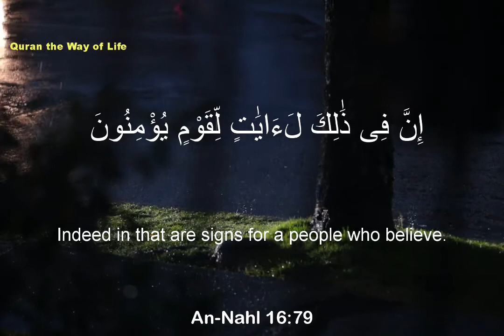surah An-Nahl 16:79 | Quran Wattsup Status | Islamic Whatsapp Status | Ibn Kader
أَلَمْ يَرَوْا۟ إِلَى ٱلطَّيْرِ مُسَخَّرَٰتٍ فِى جَوِّ ٱلسَّمَآءِ مَا يُمْسِكُهُنَّ إِلَّا ٱللَّهُۗ إِنَّ فِى ذَٰلِكَ لَءَايَٰتٍ لِّقَوْمٍ يُؤْمِنُونَ

Do they not see the birds controlled in the atmosphere of the sky? None holds them up except Allah . Indeed in that are signs for a people who believe.

An-Nahl 16:79

"Indeed We have made the Quran easy to understand and remembrance, So is there anyone who will remember? (Surah Qamar)

We try to present visually stimulating educational material that inspires our audience. Our work is appealing while adhering to the fundamental guidelines. This work is more important than spending millions on brick and mortar structures.

Quran recitation
Beautiful Quran Recitation
Surat Nahl Wattsup Status
quran Wattsup Status
Quran the way of life
Daily Quranic Reminders
Quran the way of life qirath
Ibn Kader recitation
Motivational Quranic verse
Motivational ayath
Motivational verses
Tawakkul Verses
Heart Melting Recitation
Beautiful recitation

1. Al-Fatihah (the Opening)
2. Al-Baqarah (the Cow)
3. Aali Imran (the Family of Imran)
4. An-Nisa' (the Women)
5. Al-Ma'idah (the Table)
6. Al-An'am (the Cattle)
7. Al-A'raf (the Heights)
8. Al-Anfal (the Spoils of War)
9. At-Taubah (the Repentance)
10. Yunus (Yunus)
11. Hud (Hud)
12. Yusuf (Yusuf)
13. Ar-Ra'd (the Thunder)
14. Ibrahim (Ibrahim)
15. Al-Hijr (the Rocky Tract)
16. An-Nahl (the Bees)
17. Al-Isra' (the Night Journey)
18. Al-Kahf (the Cave)
19. Maryam (Maryam)
20. Ta-Ha (Ta-Ha)
21. Al-Anbiya' (the Prophets)
22. Al-Haj (the Pilgrimage)
23. Al-Mu'minun (the Believers)
24. An-Nur (the Light)
25. Al-Furqan (the Criterion)
26. Ash-Shu'ara' (the Poets)
27. An-Naml (the Ants)
28. Al-Qasas (the Stories)
29. Al-Ankabut (the Spider)
30. Ar-Rum (the Romans)
31. Luqman (Luqman)
32. As-Sajdah (the Prostration)
33. Al-Ahzab (the Combined Forces)
34. Saba' (the Sabeans) 35. Al-Fatir (the Originator)
36. Ya-Sin (Ya-Sin)
37. As-Saffah (Those Ranges in Ranks)
38. Sad (Sad)
39. Az-Zumar (the Groups)
40. Ghafar (the Forgiver)
41. Fusilat (Distinguished)
42. Ash-Shura (the Consultation)
43. Az-Zukhruf (the Gold)
44. Ad-Dukhan (the Smoke)
45. Al-Jathiyah (the Kneeling)
46. Al-Ahqaf (the Valley)
47. Muhammad (Muhammad)
48. Al-Fat'h (the Victory)
49. Al-Hujurat (the Dwellings)
50. Qaf (Qaf)
51. Adz-Dzariyah (the Scatterers)
52. At-Tur (the Mount)
53. An-Najm (the Star)
54. Al-Qamar (the Moon)
55. Ar-Rahman (the Most Gracious)
56. Al-Waqi'ah (the Event)
57. Al-Hadid
58. Al-Mujadilah (the Reasoning)
59. Al-Hashr (the Gathering)
60. Al-Mumtahanah (the Tested)
61. As-Saf (the Row)
62. Al-Jum'ah (Friday)
63. Al-Munafiqun (the Hypocrites)
64. At-Taghabun (the Loss & Gain)
65. At-Talaq (the Divorce)
66. At-Tahrim (the Prohibition)
67. Al-Mulk- (the Kingdom)
68. Al-Qalam (the Pen)
69. Al-Haqqah (the Inevitable)
70. Al-Ma'arij (the Elevated Passages)
71. Nuh (Nuh)
72. Al-Jinn (the Jinn)
73. Al-Muzammil (the Wrapped)
74. Al-Mudaththir (the Cloaked)
75. Al-Qiyamah (the Resurrection)
76. Al-Insan (the Human)
77. Al-Mursalat (Those Sent Forth)
78. An-Naba' (the Great News)
79. An-Nazi'at (Those Who Pull Out)
80. 'Abasa (He Frowned)
81. At-Takwir (the Overthrowing)
82. Al-Infitar (the Cleaving)
83. Al-Mutaffifin (Those Who Deal in Fraud)
84. Al-Inshiqaq (the Splitting Asunder)
85. Al-Buruj (the Stars)
86. At-Tariq (the Nightcomer)
87. Al-A'la (the Most High)
88. Al-Ghashiyah (the Overwhelming)
89. Al-Fajr (the Dawn)
90. Al-Balad (the City)
91. Ash-Shams (the Sun)
92. Al-Layl (the Night)
93. Adh-Dhuha (the Forenoon)
94. Al-Inshirah (the Opening Forth)
95. At-Tin (the Fig)
96. Al-'Alaq (the Clot)
97. Al-Qadar (the Night of Decree)
98. Al-Bayinah (the Proof)
99. Az-Zalzalah (the Earthquake)
100. Al-'Adiyah (the Runners)
101. Al-Qari'ah (the Striking Hour)
102. At-Takathur (the Piling Up)
103. Al-'Asr (the Time)
104. Al-Humazah (the Slanderer)
105. Al-Fil (the Elephant)
106. Quraish (Quraish)
107. Al-Ma'un (the Assistance)
108. Al-Kauthar (the River of Abundance)
109. Al-Kafirun (the Disbelievers)
110. An-Nasr (the Help)
111. Al-Masad (the Palm Fiber)
112. Al-Ikhlas (the Sincerity)
113. Al-Falaq (the Daybreak)
114. An-Nas (Mankind)